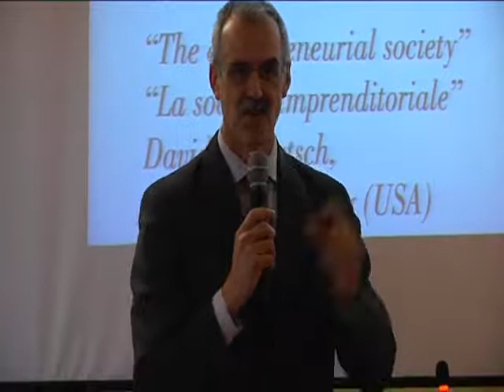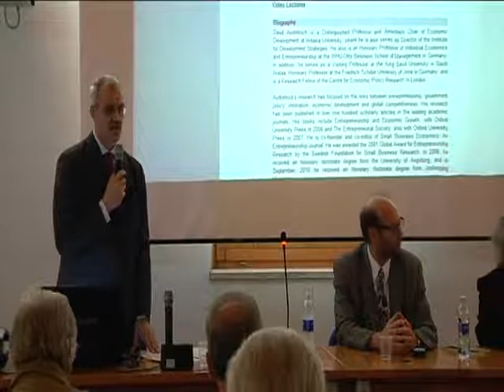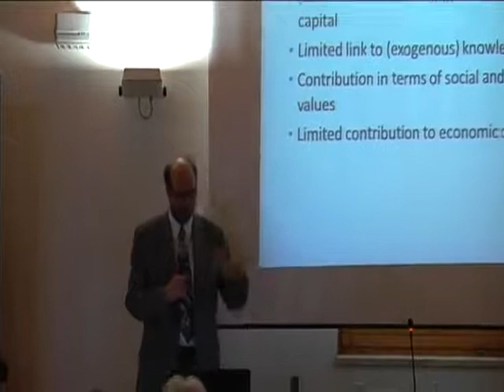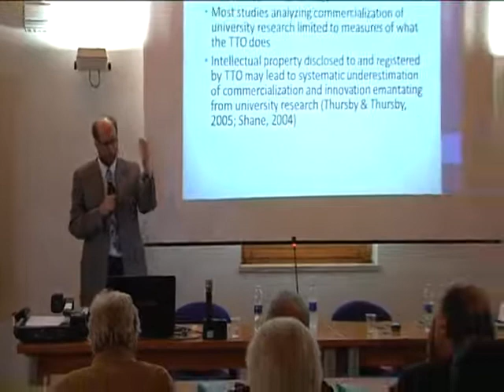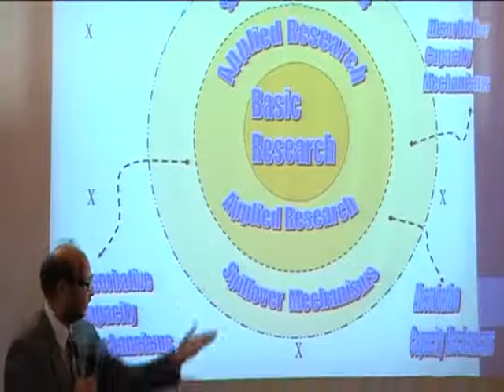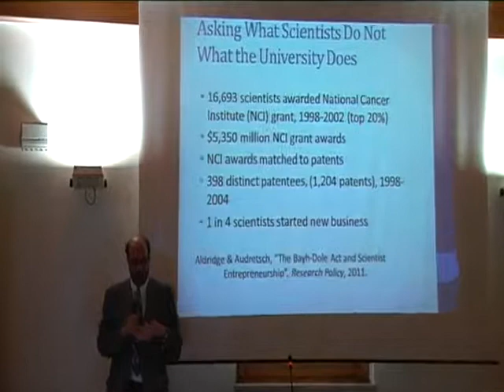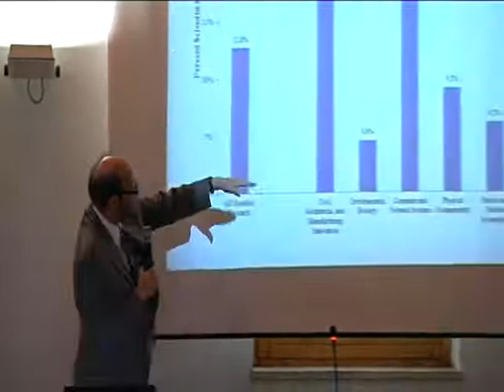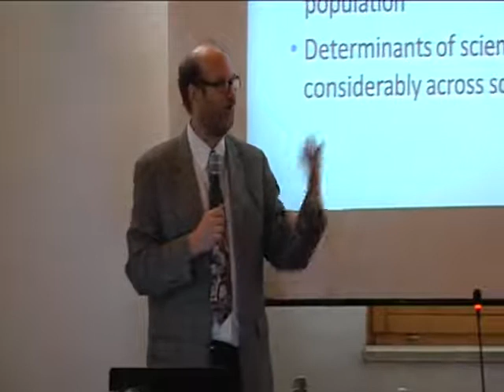Fondazione A. Merloni: la Lezione di Economia Marche del prof. David Audretsch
Video completo dell'evento in lingua originale